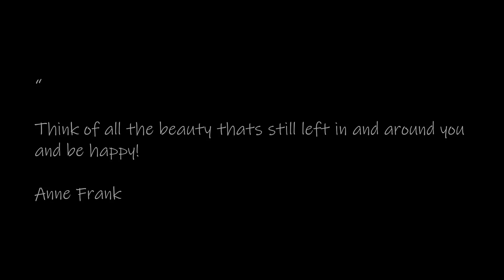how to deal with cyber bullying | Brynn Rumfallo 2018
Hey guys, it's Brynn. I wanted to talk about cyberbullying and bullying in general. I have experienced plenty of bullying in school, online and even on Dance Moms. I just want to talk about my experiences and how I deal with cyberbullies, and hopefully help some of you as well.

✩ SOCIAL MEDIA ✩

✭ Music from my intro Times of Your Life by Monkey Warhol